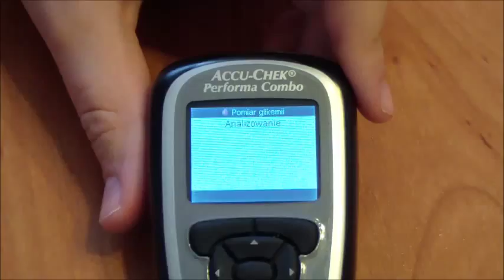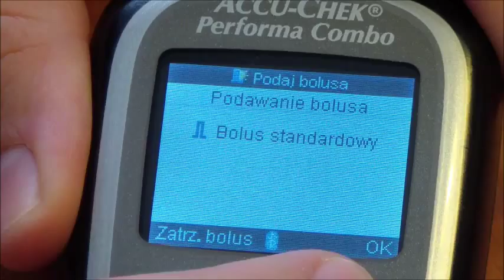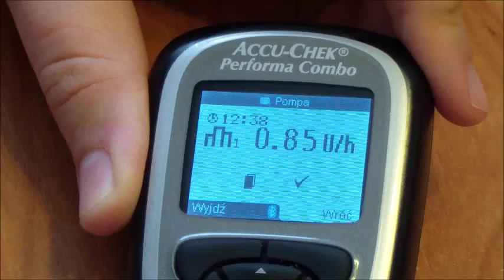Wszystko o Accu-Chek Combo - kalkulator bolusa - część 9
Kalkulator bolusa
Wszystko o Accu-Chek Combo - część 9